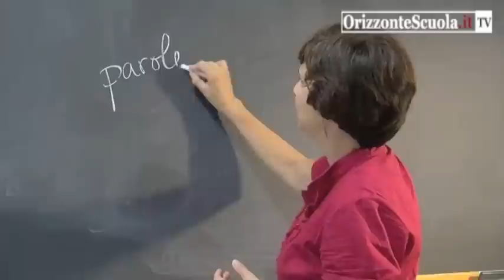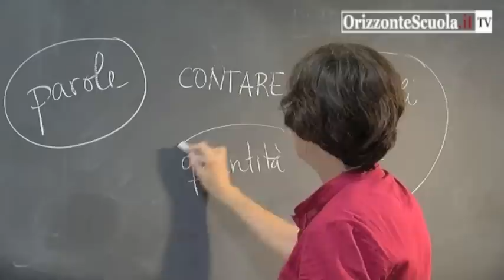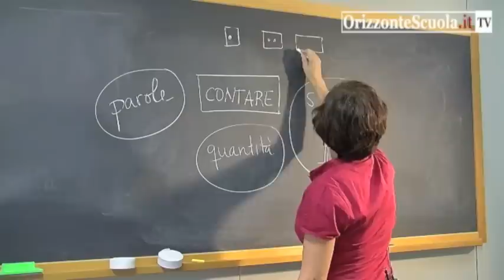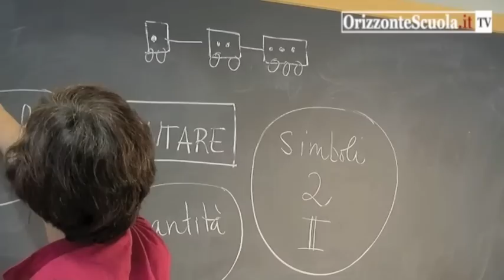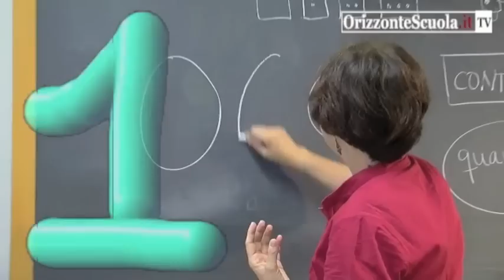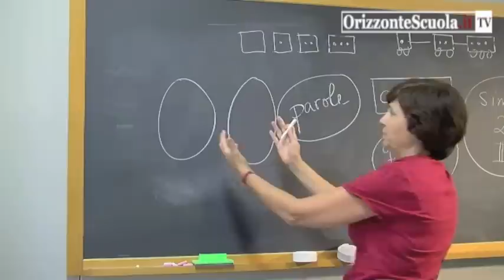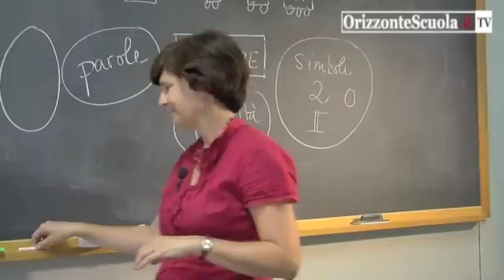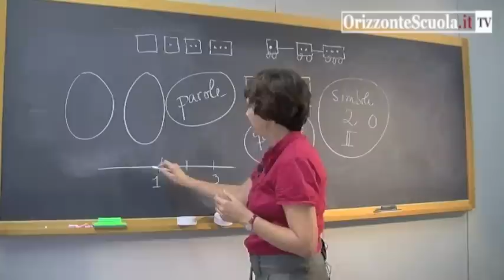Matematica alle elementari, insegnare partendo dall'esperienza: i numeri e il contare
La Professoressa Ana Millán Gasca ci fornisce degli utilissimi suggerimenti, tratti dal libro "Pensare in matematica" scritto a quattro mani con il Professore Giorgio Israel.